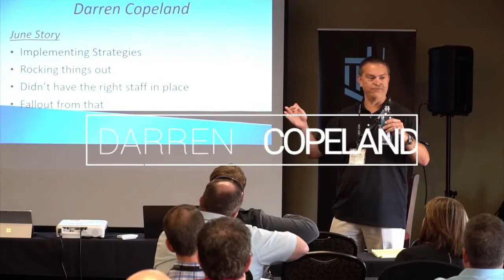Using Marketing to Control the Message w/James Duncan | Next Level Loan Officers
In this episode James Duncan of Thrive Mortgage joins Kenneth and Sean to discuss the importance of leadership, controlling the message, and how loan officers should be using their marketing channels to stay out front of their SOI.

2:20 Intro to James

4:35 The importance of leadership right now

7:30 Originating in a market downturn

10:55 Controlling the message

13:50 The importance of Social Media

15:25 Setting up Loan Officers for success

19:05 It is not too late to get started

20:25 Quit being scared and put in the work

24:30 Your videos do not need to be perfect

Quotes from the episode:

“The best thing a leader can do right now is over communicate.”

“In 2020, the real estate industry is going to be a catalyst for getting the economy back on track.”

“Getting more engaged in Social Media right now is an absolute necessity.”

“Not adding to the fear and being that calm voice of reason right now is critical.”

“If we coach loan officers how to do their own marketing then they don’t have to wait on a marketing department to get their message out.”

The Next Level Loan Officer Podcast is a proud founding member of the REAL Disrupt Podcast Collaborative.

Next Level Loan Officers brings you in-depth conversations with the top mortgage team leaders, executives and branch managers in the country. We also feature mastermind sessions with influential coaches, consultants, experts and speakers. All so you can build the right team, systems and technology to scale your mortgage team to a hundred million without losing your YOU.